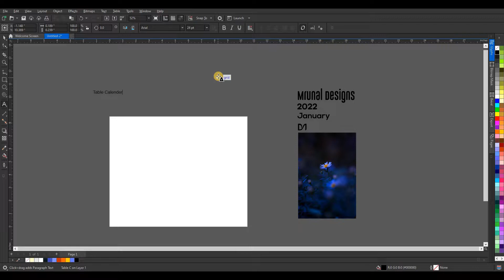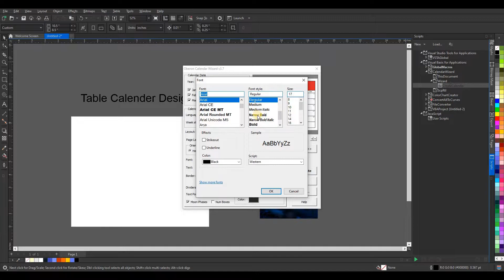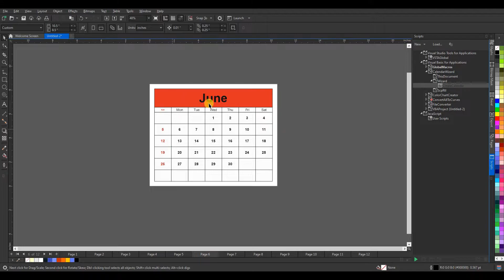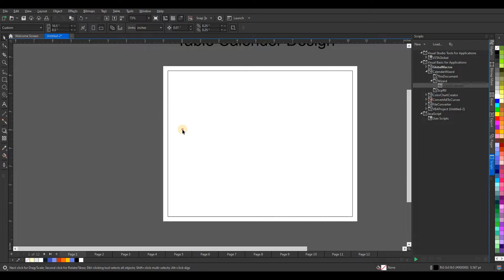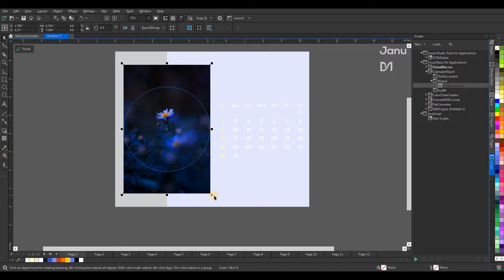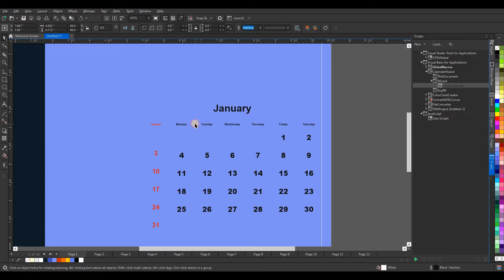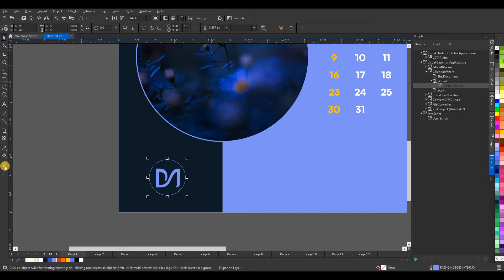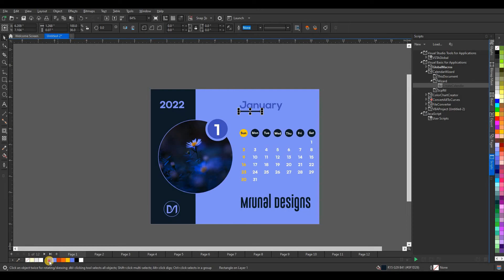How do I create a custom calendar | Calendar design in Corel draw 2021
Hi, Everyone
Welcome Mrunal Design's
I've started this Tutorialfor everyone who wants to learn Graphic Designing for FREE in a professional way.
How do you make a table calendar
How can I make a free printable calendar?
What is the best software for making calendars?

I also Design Social Media Banners, Logos, and other any types of Graphic Design Work on ORDER BASIS.

Shoes Banner Design in Corel Draw | Promotional Banner | Social Media Banner Design In Corel Draw x7